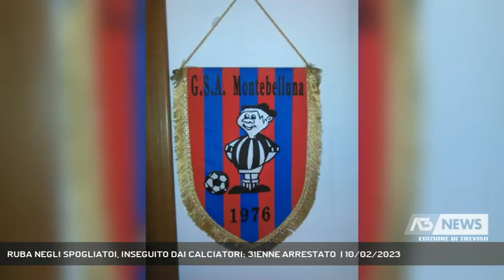RUBA NEGLI SPOGLIATOI, INSEGUITO DAI CALCIATORI: 31ENNE ARRESTATO | 10/02/2023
A3 NEWS Treviso 10/02/2023 - MONTEBELLUNA - Ruba cellulari e denaro negli spogliatoi durante gli allenamenti, ma non fa i conti con la squadra di calcio che lo scopre e lo insegue. E' successo ieri sera a Montebelluna || Un gara decisamente fuori programma, la corsa per bloccare il ladro che li aveva appena derubati. Calciatori da una parte, malvivente dall'altro. Scenario dello sprint atipico: Montebelluna. Tre cellulari, tre portafogli e 500 euro in contanti il bottino che era stato rapidamente raccolto da un 31 enne marocchino nella razzia dentro gli spogliatoi dei campi sportivi di piazza Tartini, mentre la storica squadra del GSA Amatori Montebelluna era impegnata nell'allenamento serale, come ogni giovedì. Allenamento e pizza. Ma non stavolta. Il fuoriprogramma raccontato da chi ha avuto la prontezza di scoprire il furto, l'allenatore Alessandro Mazzon. Al buio il 31enne stava prelevando il bottino dai giubbotti appesi: vistosi scoperto prima ha negato, poi è schizzato via, facendo nascere l'inseguimento, al quale si sono uniti subito i giocatori della squadra. Il 31enne intantio si stava disfacendo del maltolto, poi è stato bloccato: l'allerta immediata al 112 ha infatti consentito a una pattuglia dei Carabinieri di recarsi sul posto, arrestarlo e recuperare la refurtiva. - Intervistati ALESSANDRO MAZZON - ALLENATORE GSA AMATORI MONTEBELLUNA (Al telefono ) (Servizio di Nicola Zanetti) - Segui Antenna Tre anche sul digitale terrestre! Visita il sito